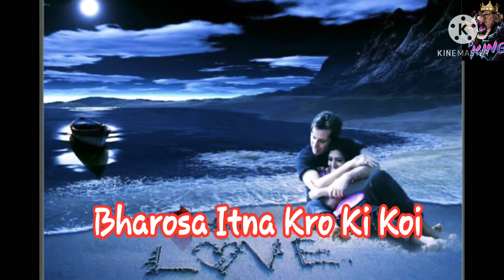NEW_ROMANTIC_WHATSAPP_STATUS_2021_TUNE_ZINDAGI_MEIN_AA_KE/LOVE_SYAARI_STATUS